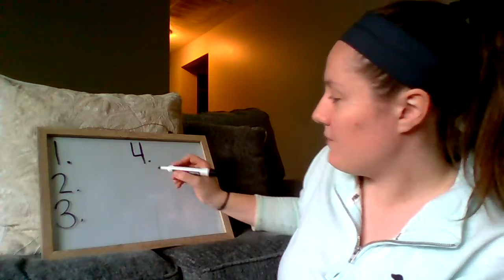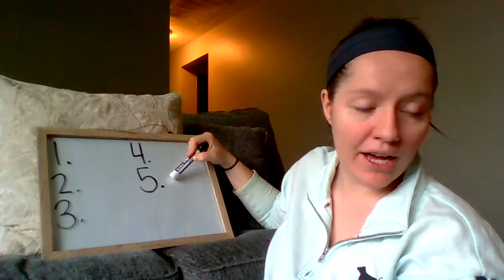Friday Spelling Test week of open and closed